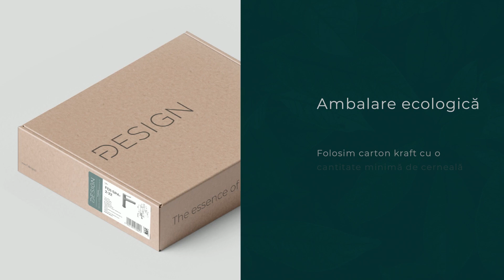FDesign – The essence of design!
Descopera pe Neakaisa.ro gama de produse FDesign. Sustenabilitate si confort fara stres. Acesta este momentul potrivit sa te gandesti la viitor!